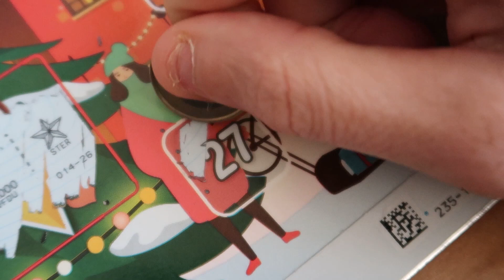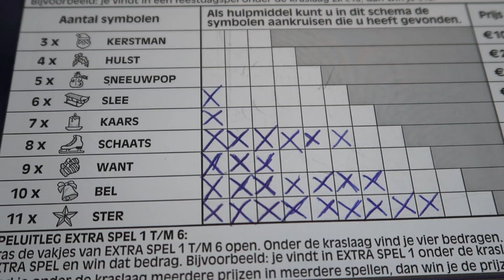Krassen met Alain | Editie 2019 | Dag 27🤑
Krassen Met Alain